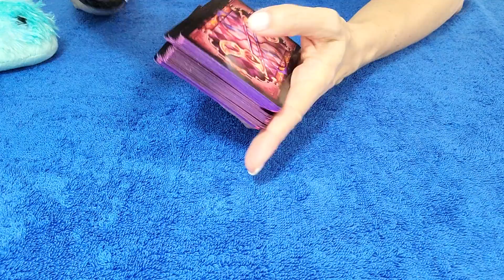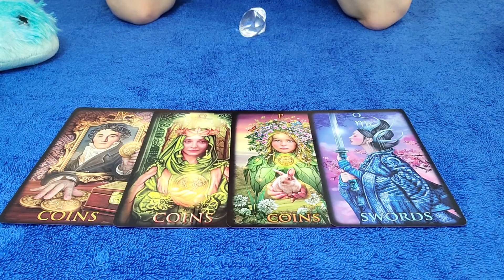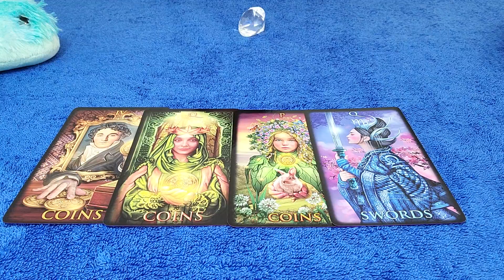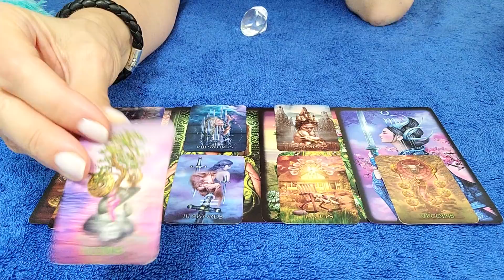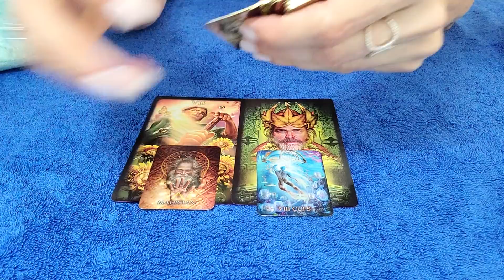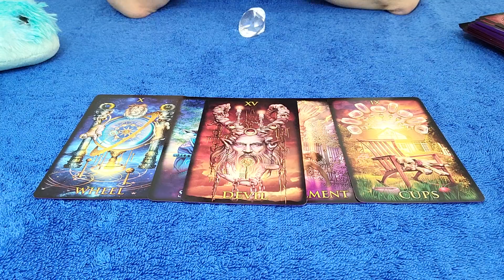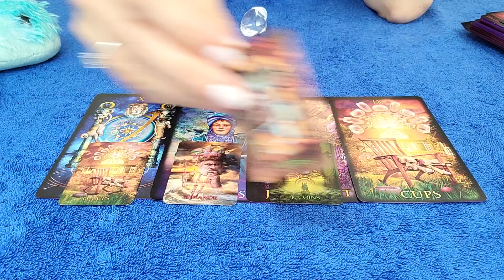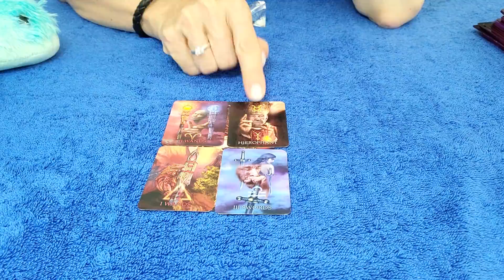PISCES - THEY WANT TO BE IN YOUR LIFE! SURPRISES 👀💗 SEPTEMBER 2021 TAROT READING